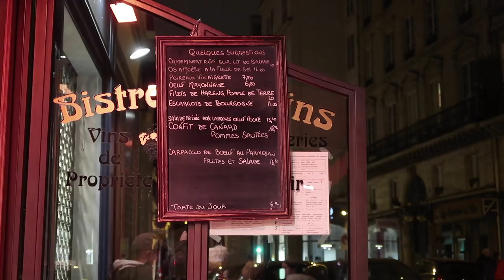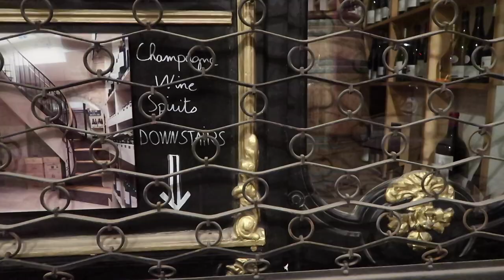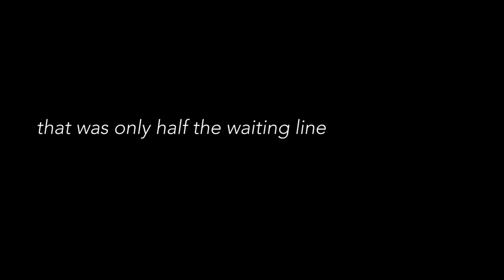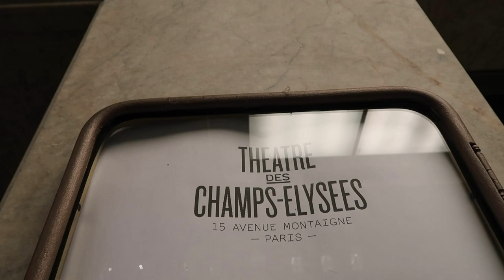PARIS food tour 🇫🇷 Where to eat PIGEONS and cheap eat next to Galeries Lafayette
Paris Food Tour 🇫🇷 Are you wondering: where to eat in Paris? What to eat in Paris? Is there a cheap eat next to Les Galeries Lafayette? This Paris vlog is for you!

We kept the best for last and ended our Tour de France on a high note: 24 hours in the city of lights ✨. Bone marrow, garlic escargot, fantastic red wine; trust me, we made the most out of it :D.

Come along the journey and prepare to be hungry!

Here's everywhere we stopped by:
01:04 👉 Fun dinner at Les Ambassades
02:19 👉 Fancy drinks at Bar 228
03:04 👉 the museum tour that never happened at
03:25 👉 Luggage shopping at
03:49 👉 Ten Euros lunch at
04:46 👉 Casual dinner eating pigeons at
06:42 👉 Scenic shots of the Eiffel Tower
06:51 👉 Concert at

🥂 Fine Dining Etiquette and all the how to about wine, table manners, and afternoon tea

💁 About MTLFOODSNOB

My name is An, and I love fries and gravy.
I eat, I travel - and try to showcase the finer things in life with a good dose of self-deprecation.